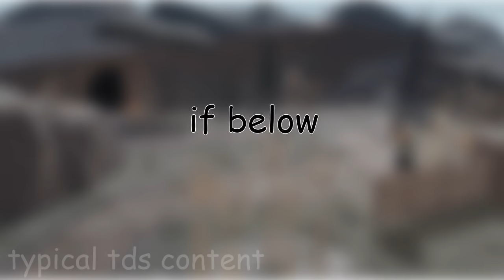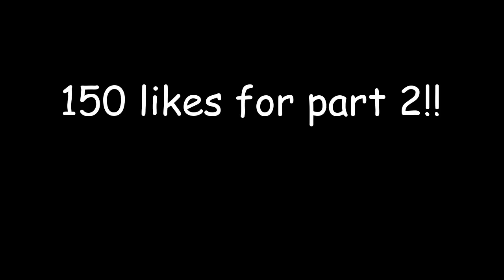If There Was a Harder Mode Than FALLEN | TDS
Hey! This took over 8 hours to make from editor problems to failing my exam for this video!